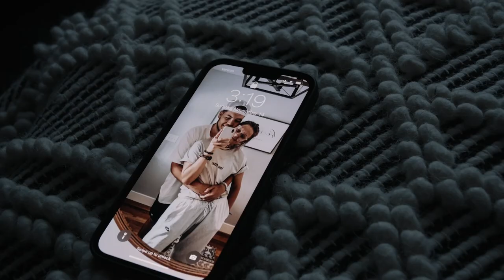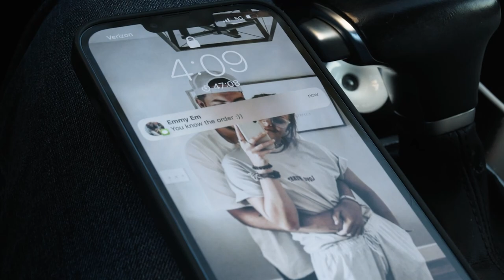JamesPaul Week2 FinalEdit